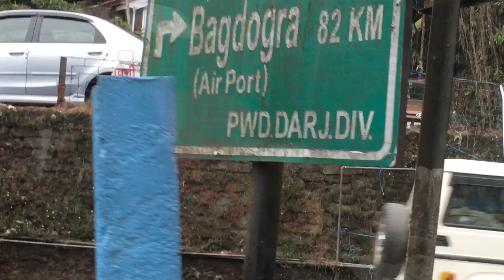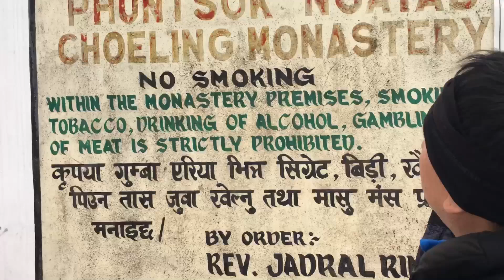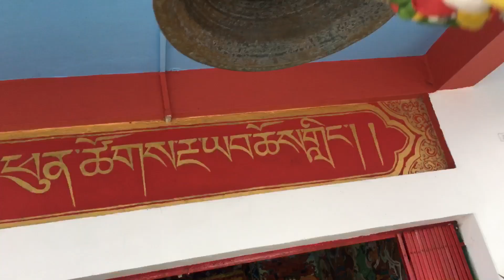Ep-2सिक्किम जानी क्रम मा॥kyabje jyadral rinpoche को गुम्बा दर्शन गरियो॥jorenanglow ghoom॥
Ep-2सिक्किम जानी क्रम मा॥kyabje jyadral rinpoche को गुम्बा दर्शन गरियो॥jorbangla ghoom॥

sikkim ghoom
jorbanglo ghoom